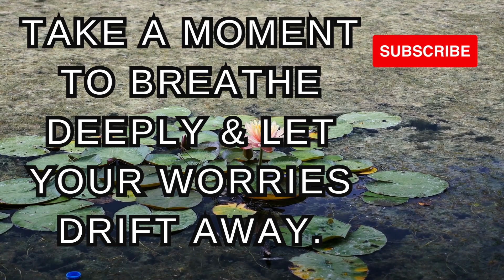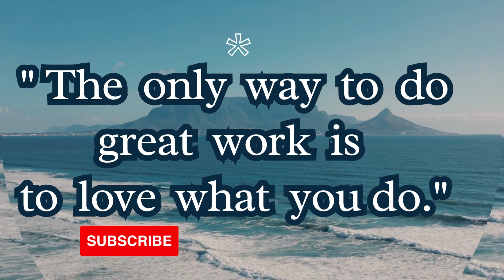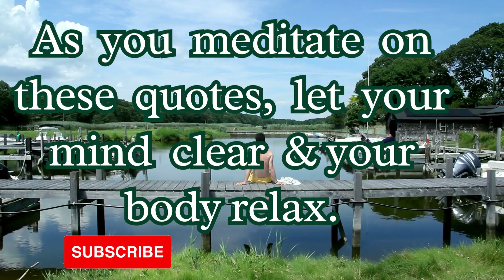Tranquility Among Nature: Reivr Meditation .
Tranquility Among naturemeditation
In the description, you can use the following text:
Escape to a pceaeful landscape and let your worries drift away with Reivr Meditation. Our calming nature scenes and inspirational quotes will guide you on a tranquil journey to find inner peace.